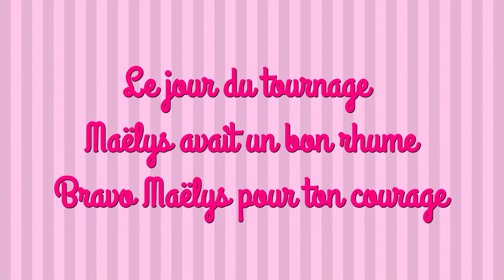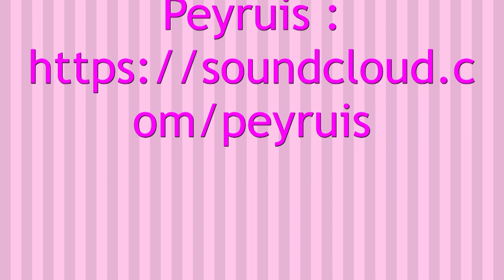POULET AU COCA recette facile insolite tupperware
INGRÉDIENTS
1 canette de coca de 33cl (pas light ni zéro etc)
1 sachez de soupe à l’oignon déshydratée
1 poignée de noix de cajou salées
250g de champignons de paris
6 blancs de poulet

#01 Attention, il e faut pas utiliser de coca light, zéro, sans caféine, ni life
#02 L’ultrapro de tupperware est un plat allant au four. Vous pouvez utiliser n’importe quel plat à condition qu’il ait un couvercle
#03 Si vous utilisez un autre plat que l’ultrapro, il faudra sans doute ajuster le temps de cuisson

maelysfredcook